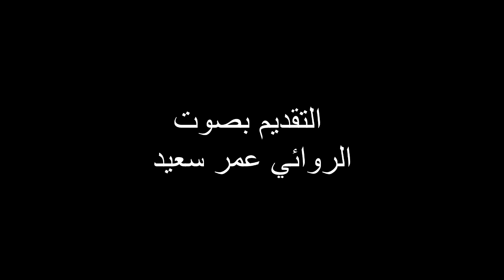سعود السنعوسي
سيرة ذاتية بصوت الروائي عمر سعيد